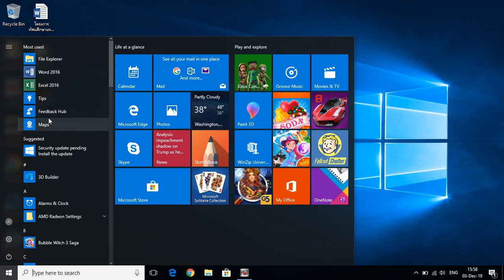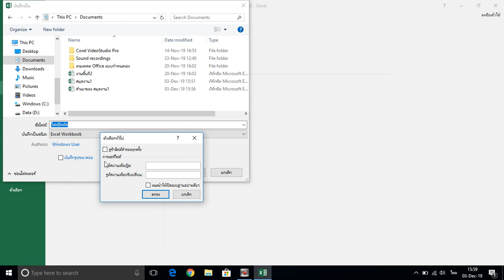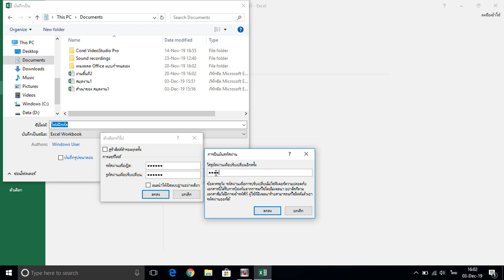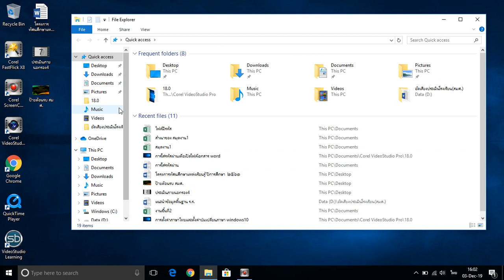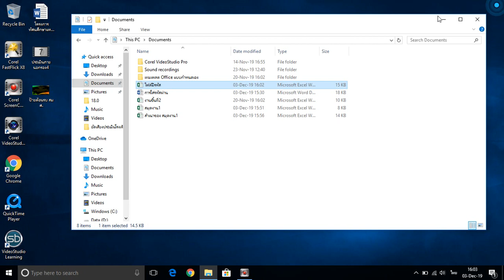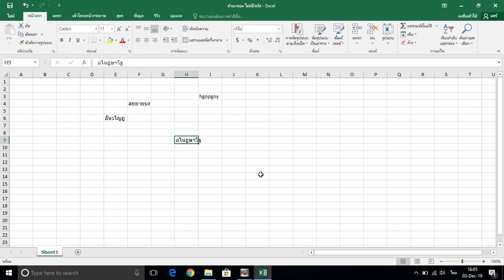การกำหนดรหัสเปิดไฟล์Excelและรหัสป้องกันการแก้ไขข้อมูล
การกำหนดรหัสเปิดไฟล์Excelและรหัสป้องกันการแก้ไขข้อมูล (สื่อการเรียนการสอน)